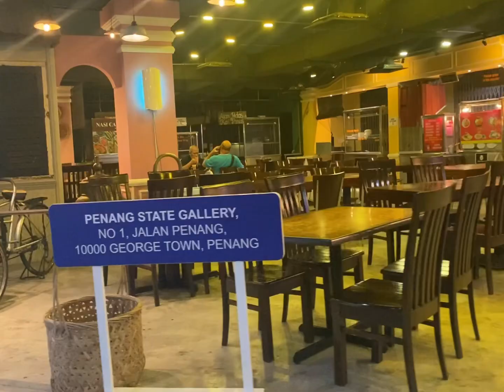Penang VLOG 160 | top komtar